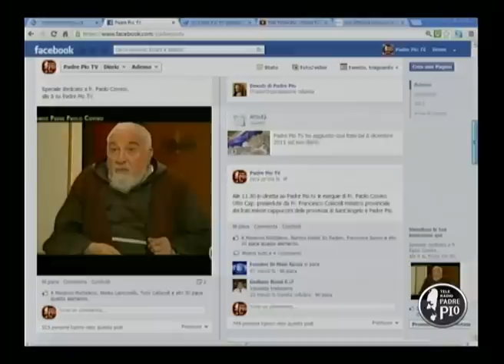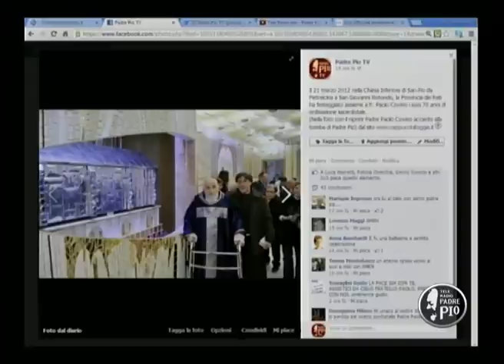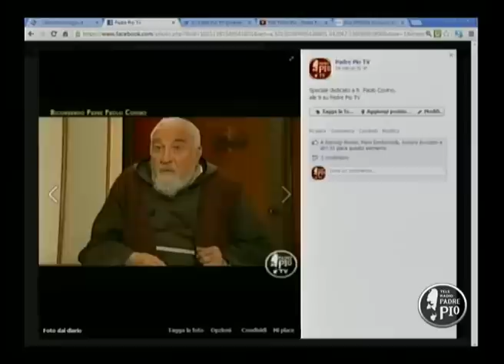Speciale Ricordo di Fr. Paolo Covino